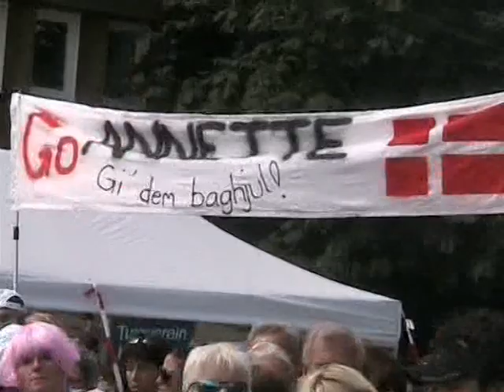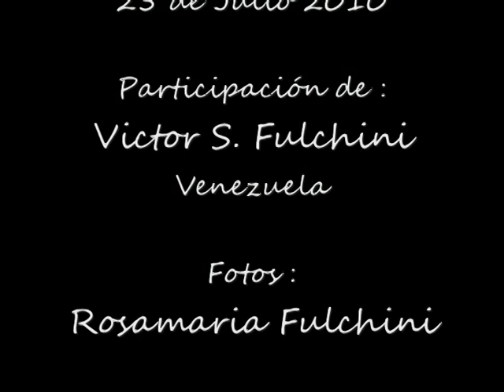"IRONMAN - ZÜRICH" Victor S. Fulchini / Video de Ormando Monzón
La participación del venezolano Victor S. Fulchini en el IROMAN de Zürich (Suiza) el 25 de Julio de 2010.